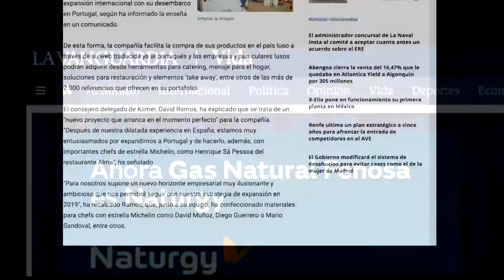Eventos Klimer 2018, un resumen de los mejores momentos de Klimer de este año pasado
Hemos resumido en 1 minuto un año cargado de maravillosos momentos que se han ido construyendo gracias a vosotros.

Desde nuestros cursos, que este año hemos llevado a las islas junto con Esteban Jauregui, pasando por un evento muy especial para la presentación del catálogo Klimer cargado de cientos de novedades, las ferias de Ibiza junto con los grandes de Facefoodmag, San Sebastian Gastronomika y el evento de presentación de las copas Zalto, que hemos empezado a distribuir gracias a nuestros amigos de Brandelicious, el nuevo proyecto que ha unido a grandes profesionales de sector el "Equipo Gastro", que en este año se ha estrenado en el evento que realizamos en Wanda Metropolitano y Gastroconexión Zamora, y terminando con las más de 500 visitas que hemos recibido en nuestra exposición de caras muy conocidas pero también de muchísimos anónimos que se han querido unir a la familia Klimer y que estamos muy contentos de poder acompañarles en su camino.

¡Feliz 2019!

El Equipo de Klimer.